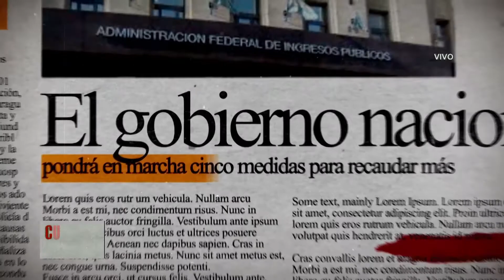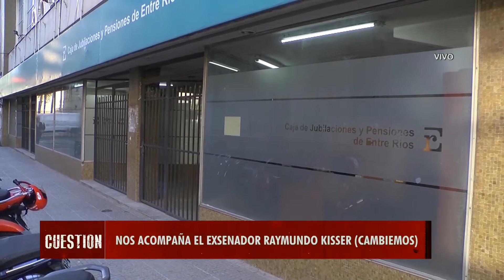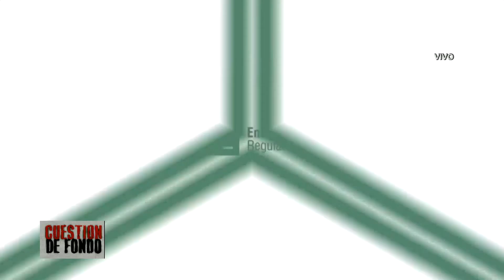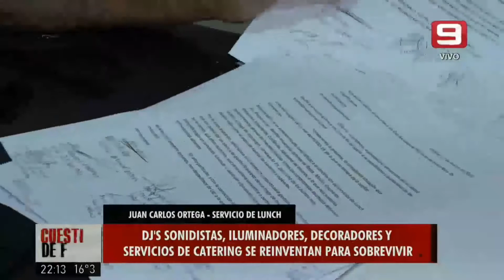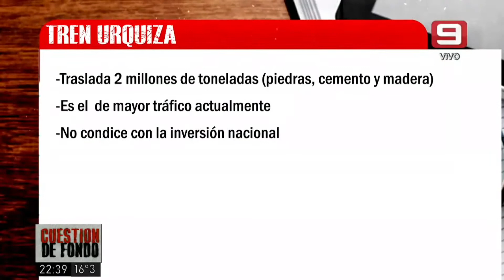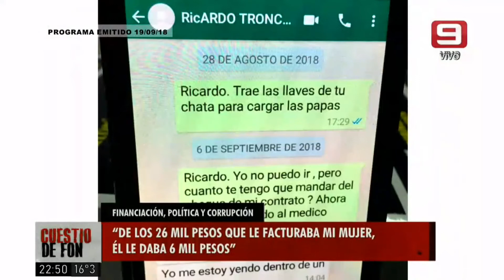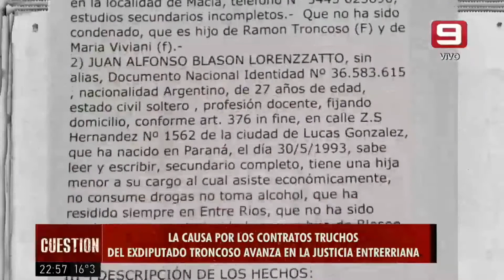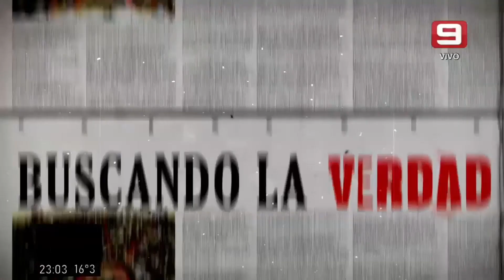Cuestión de Fondo 19 05 21